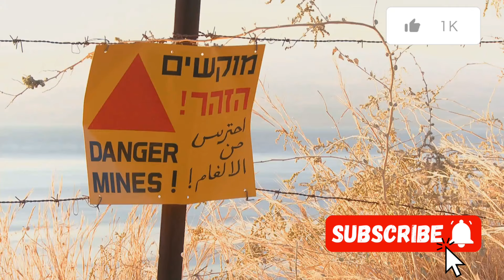10 Aliments pour une Prostate en Bonne Santé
10 Aliments pour une Prostate en Bonne Santé** 🍅🥦

La santé de la prostate est essentielle pour le bien-être général des hommes, en particulier avec l'âge. Découvrez les 10 aliments qui peuvent aider à maintenir votre prostate en bonne santé et à prévenir les problèmes courants comme l'hypertrophie bénigne de la prostate et le cancer de la prostate. 🌟✨

Dans cette vidéo, nous explorons :
🔸 **Tomates** - Riches en lycopène, un antioxydant puissant pour la prostate.
🔸 **Brocoli** - Contient des composés bioactifs qui protègent contre le cancer.
🔸 **Noix de Brésil** - Excellente source de sélénium, essentiel pour la santé de la prostate.
🔸 **Baies** - Riches en antioxydants pour combattre les radicaux libres.
🔸 **Poisson gras** - Apporte des oméga-3 bénéfiques pour la réduction de l'inflammation.
🔸 **Graines de courge** - Riche en zinc, important pour la fonction prostatique.
🔸 **Thé vert** - Contient des catéchines qui peuvent aider à prévenir le cancer.
🔸 **Grenade** - Connue pour ses propriétés anti-inflammatoires et antioxydantes.
🔸 **Avoine** - Favorise la santé cardiaque, ce qui est lié à la santé de la prostate.
🔸 **Poivrons rouges** - Riche en vitamine C, qui pourrait réduire le risque de problèmes de prostate.

👍 **Aimez** cette vidéo si vous l'avez trouvée utile et partagez-la avec vos amis et votre famille pour les aider à prendre soin de leur santé prostatique.